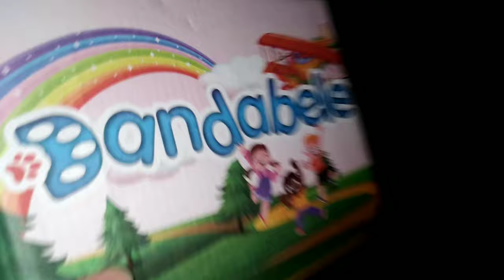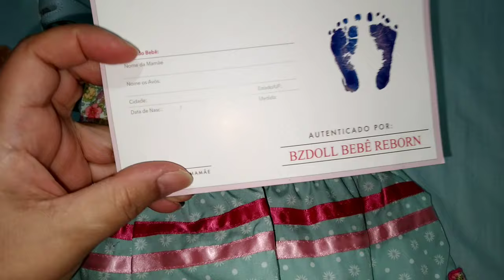Comprei um sapatinho para Alice/Ela veio com essa roupinha#bonecareborn